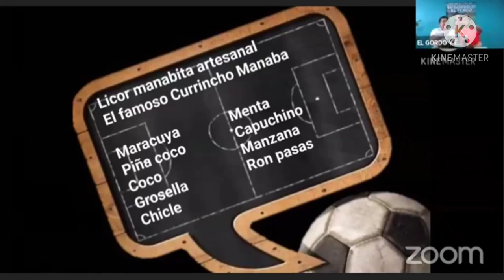Programa No. 22 - Pietro Marsetti